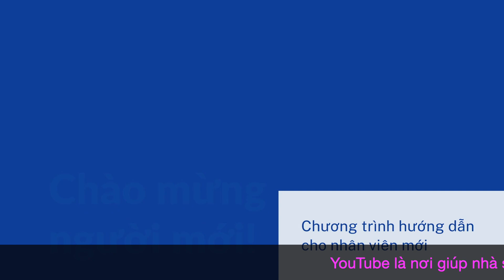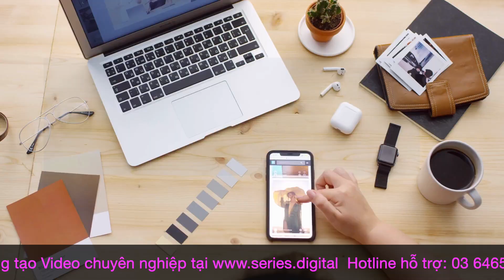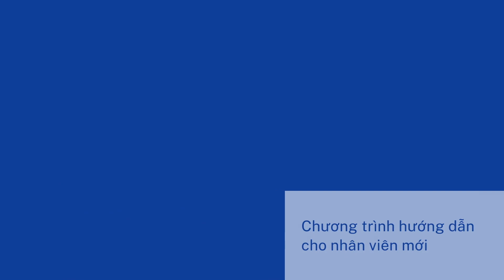3 nhân vật bị kẻ thù gọi là "đồ tể khát máu": Sự vu khống | Chiến Tranh Việt Nam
3 nhân vật bị kẻ thù gọi là "đồ tể khát máu": Sự vu khống | Chiến Tranh Việt Nam
Sau sự kiện Tết Mậu Thân 1968 ở Huế, có rất nhiều nguồn thông tin từ sách, báo của những kẻ chống Cộng cực đoan cho rằng: Những nhân vật nòng cốt của phong trào đấu tranh đô thị ở Huế như Nguyễn Đắc Xuân - Hoàng Phủ Ngọc Tường - Hoàng Phủ Ngọc Phan, sau một thời gian thoát ly theo cách mạng ở chiến khu đã trở lại Huế để chỉ huy lực lượng giải phóng bắn giết rất nhiều người ở Huế và những nguồn thông tin cực đoan này đã không ngần ngại khi gọi các anh Tường - Xuân - Phan là những "tên đồ tể khát máu", là "linh hồn của chiến cuộc Mậu Thân
Nếu các bạn thấy video hay hãy tặng chúng tôi 1 like nhé👍,
Mọi sự ủng hộ của các bạn là động lực tích cực giúp chúng tôi phát triển và có thêm động lực chia sẻ kiến thức đến công đồng.
Cảm ơn đã xem và ủng hộ của mọi người
All your support very helpful with us for making the channel develope more.

☀️☀️ ☀️ DỊCH VỤ CHÚNG TÔI CUNG CẤP
1. Đào Tạo Làm YouTube Chuyên Nghiệp
2. Trang Giới Thiệu Ứng Viên Tìm Việc Và Đăng Tin Tuyển Dụng
3. Cung Cấp Phần Mềm Quản Trị Vận Hành Doanh Nghiệp Và Quản Lý Sản Phẩm
© Bản quyền thuộc về G-Series ☞ Vui lòng không sao chép
© Copyright by G-Series ☞ Do not Reup
Admin: Admin